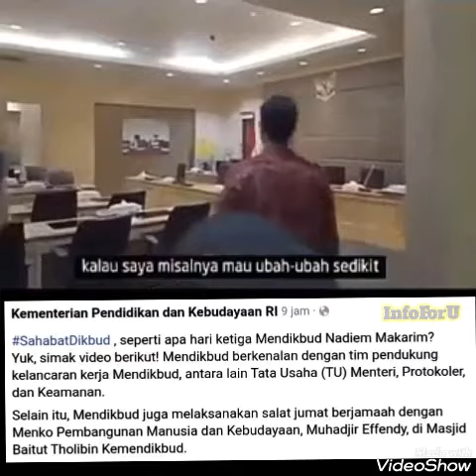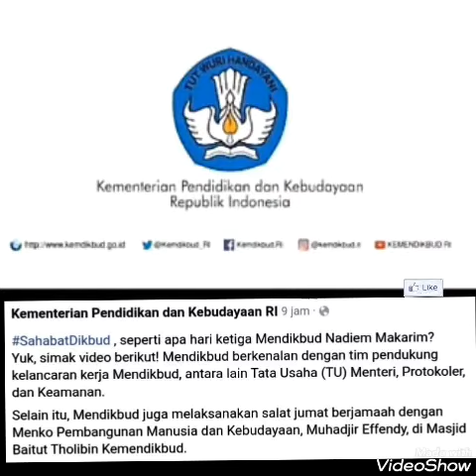Intipp pengalaman Mas Nadiem ketika ngantor pertama kali di Kemendikbud